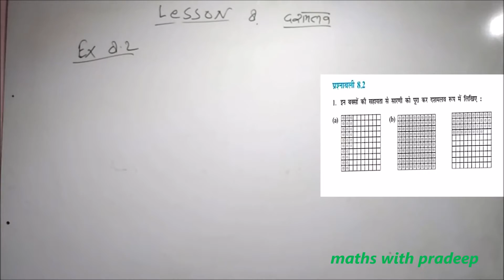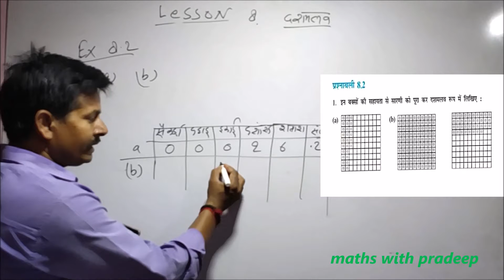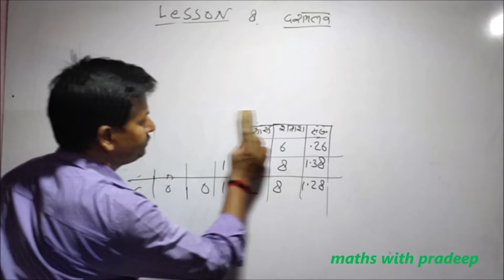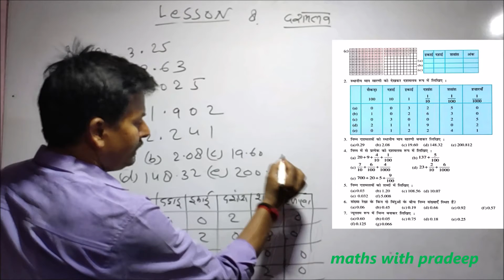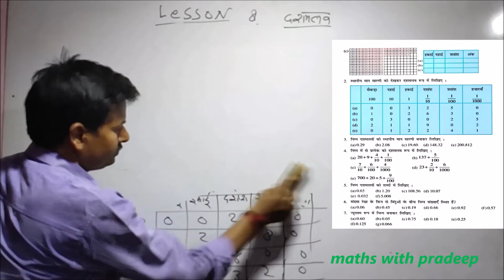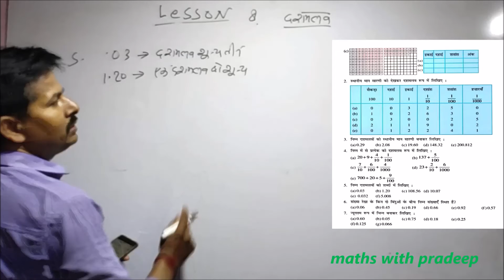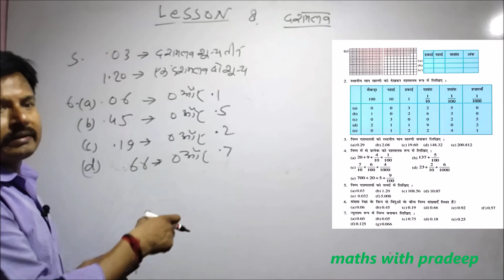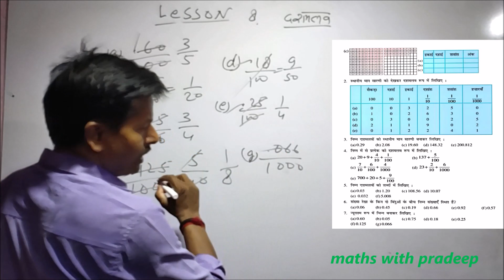Basic Mathematics NCERT MATHS EXERCISE 8.2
Basic Mathematics NCERT MATHS
 CLASS 6
EXERCISE 8.2
fraction, basic concept with figures and degin, numerator, denominator, proper fraction, improper fraction, mixed fraction.

Maths with Pradeep
This channel is committed to those students who devoted for mathematics...

revolution
clock